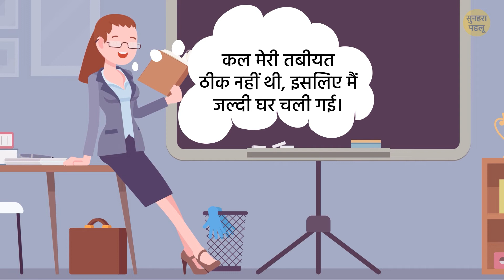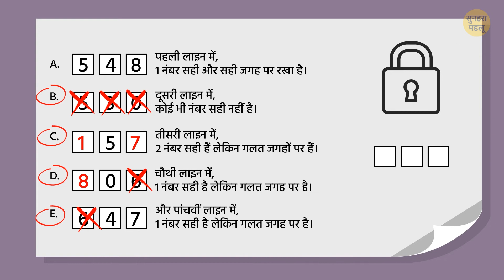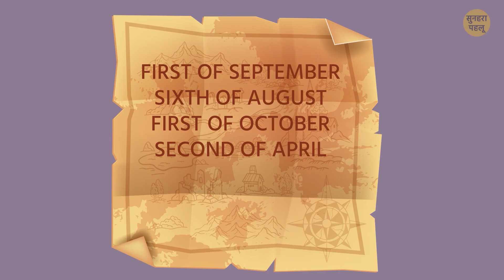15 पहेलियां, उनके लिए जो झूठ को पकड़ सकते हैं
क्या आप एक झूठे इंसान को पहचानने में अच्छे हैं? यह एबिलिटी तब बहुत काम आ सकती है जब आपको ऐसे लोगों से निपटना पड़े जो झूठ को ढकने के लिए कुछ भी कर सकते हैं। हालांकि, अगर आप झूठ को सूंघ लेने में माहिर हैं, तो कोई भी आपको गुमराह नहीं कर सकता...

यहाँ 15 पहेलियां दी गई हैं जो आपके दिमाग को एक्टिव कर देंगी, इसे तेज और क्रिटिकली सोचने और एक ही मिनट में मुश्किल से मुश्किल सिचुएशन को एनालाइज़ करने में मदद करेंगी। चलिए शुरू करते हैं! एक दिमागी कसरत के लिए तैयार हो जाइए!

एनीमेशन सुनहरा पहलू ने बनाया है।